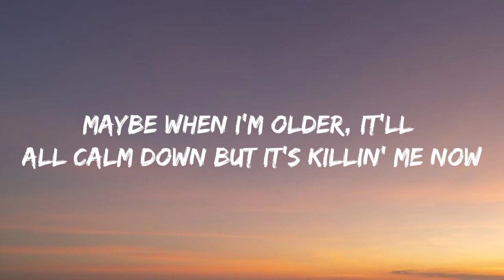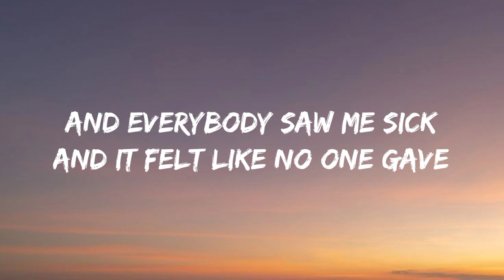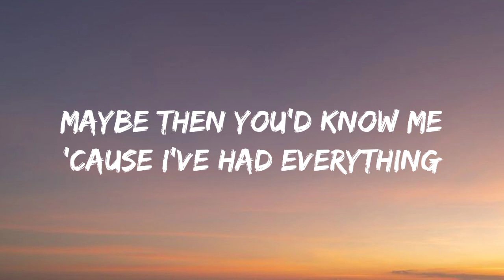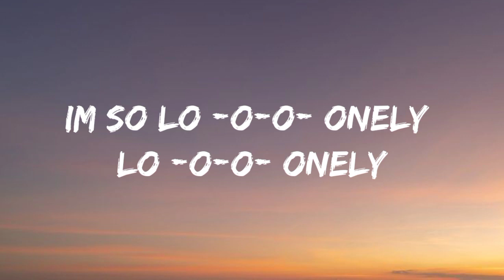Lonely - Benny Blanco & Justin Bieber [lyrics]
And that's just lonely
I'm so lonely
Lonely

And it felt like no one gave

I'm so lonely
Lonely
I'm so lonely
Lonely